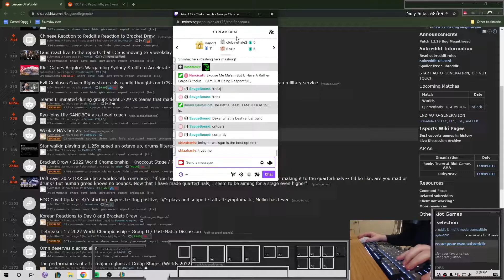Rengar Top vs Camille 12.19 [Conq + Eclipse]